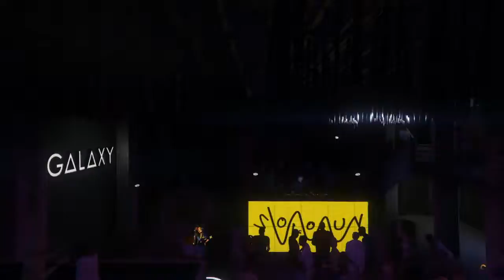GTA 5 Party Night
GTA 5